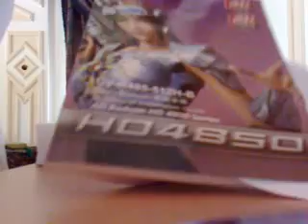unboxing 4850 ATI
unboxing 4850 ati gigabyte